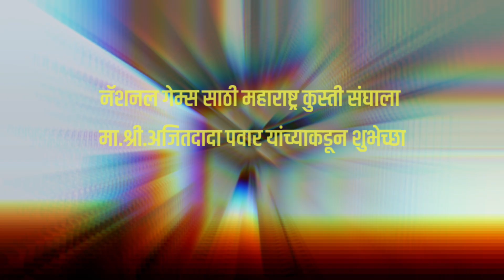नॅशनल गेम्स साठी महाराष्ट्र कुस्ती संघास मा.अजित पवार यांच्याकडून शुभेच्छा